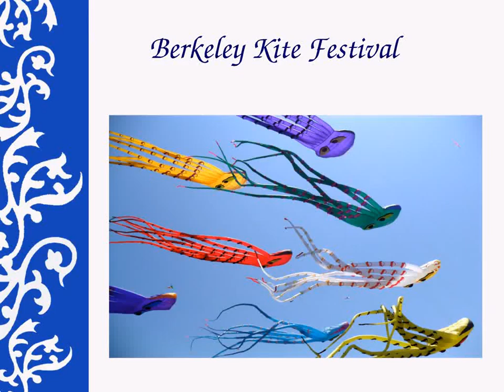Upcoming Events In Berkeley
Here you can Find Easily Free Events And Free Conferences. Also Know About Free Trade Shows, Free Events Information And Reviews Upcoming Events In Berkeley. Visit With Your Family Lucky For You in Berkeley.